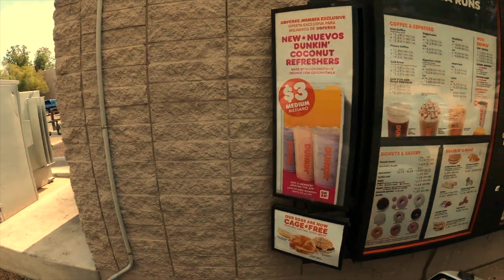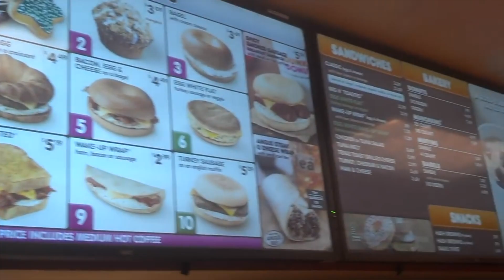DJ LUCAS - DUNKIN STORY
FUCK STARBUCKS THEY DON'T HAVE LEMONS.